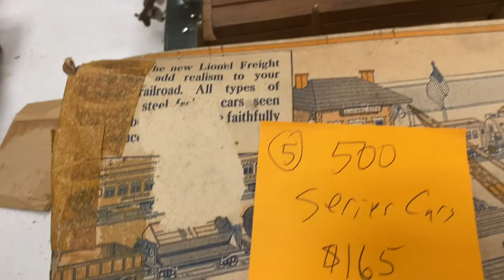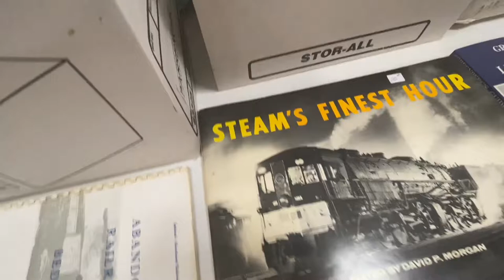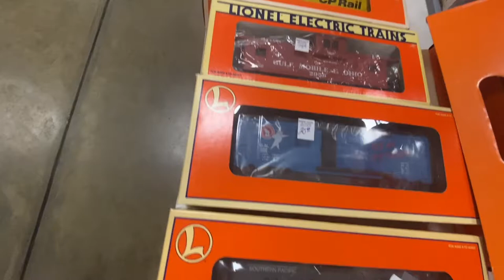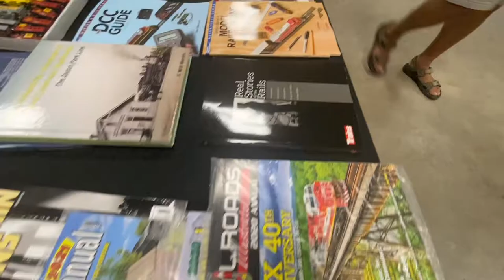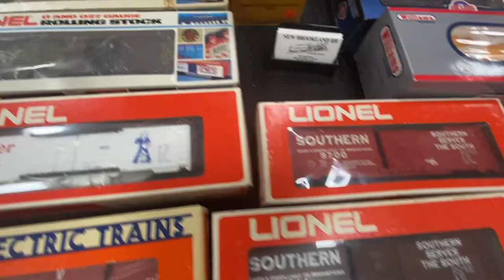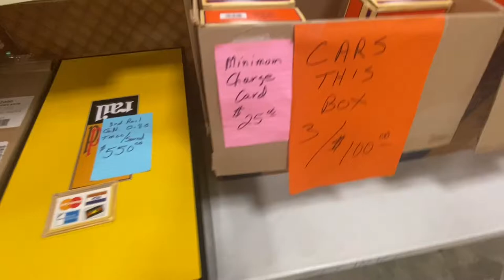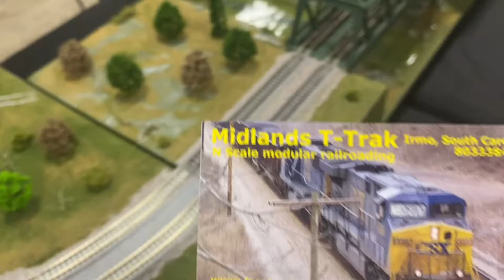I went to a Model Train Show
In South Carolina I went to a Model Train Show and had more fun than expected.